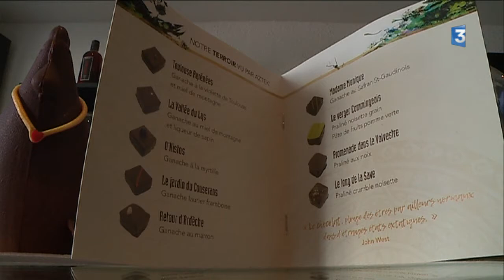Les premières fêtes de Pâques d'un jeune chocolatier installé au pied des Pyrénées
Il joue la carte des produits locaux et revisite l'oeuf de Pâques traditionnel... Rencontre avec un jeune artiste du chocolat tout juste installé.